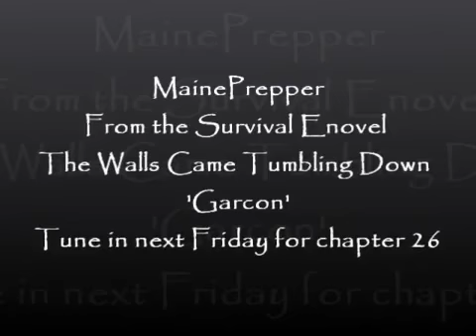Maine Prepper: WROL Enovel The Walls Came Tumbling Down Chapter 25